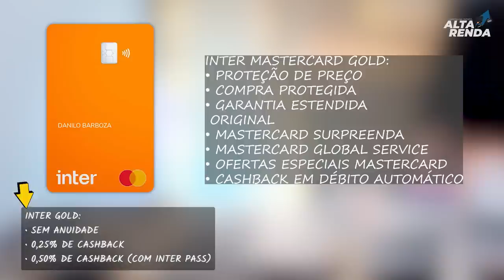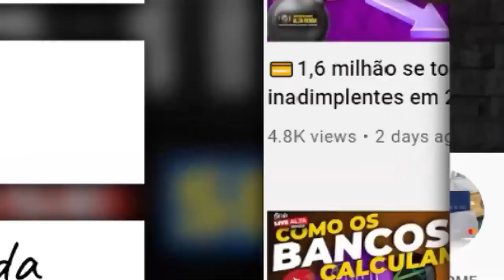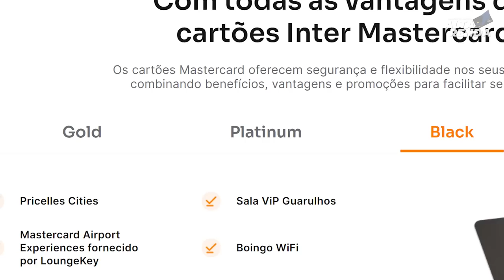💳BANCO INTER| MASTERCARD GOLD, PLATINUM, BLACK:SAIBA TUDO COMO CONSEGUIR O SEU BEM FÁCIL.